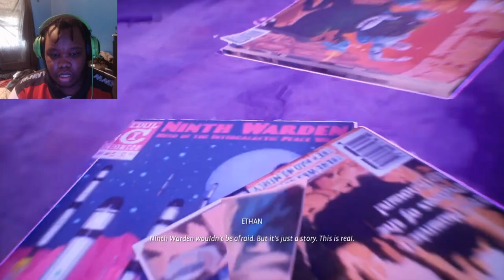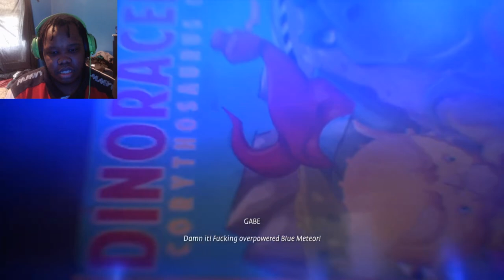I should have known better....(Life is Strange True Colors #3)